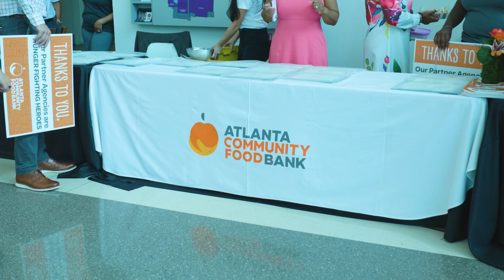This past Thursday, we had the honor of hosting the Atlanta Community Food Bank's Partner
This past Thursday, we had the honor of hosting the Atlanta Community Food Bank's Partner Appreciation Event! 🌟 We're deeply grateful for the opportunity to support the incredible mission of the Atlanta Community Food Bank in ending hunger in our community. Thank you for choosing us to be a part of this meaningful event! 🙏